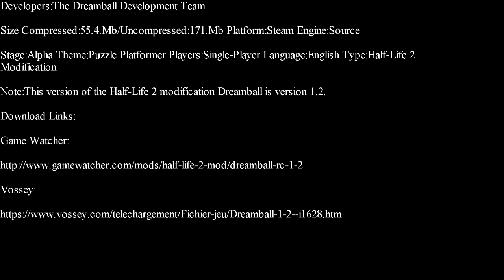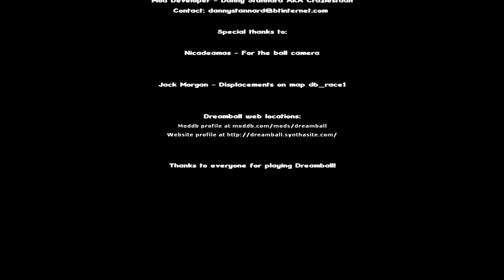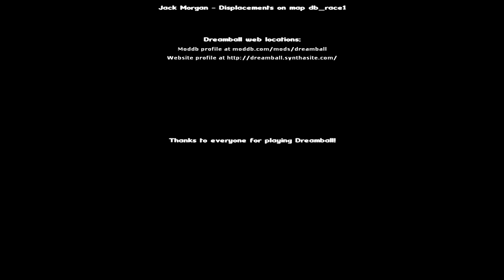Half-Life 2-Dreamball Old Build Part 1